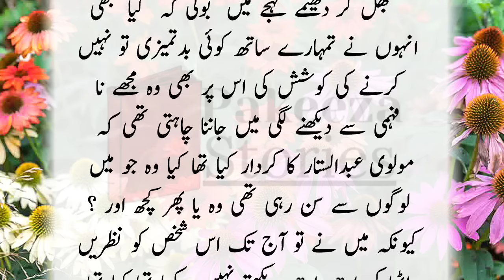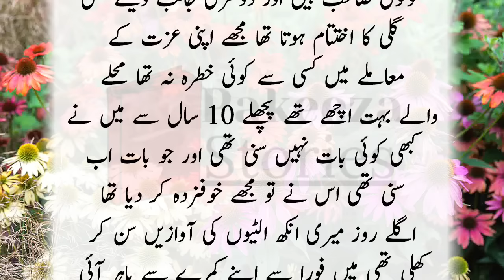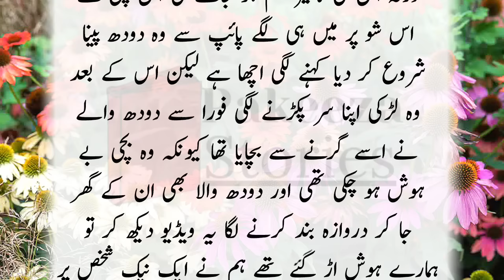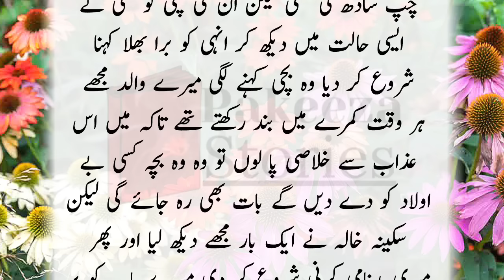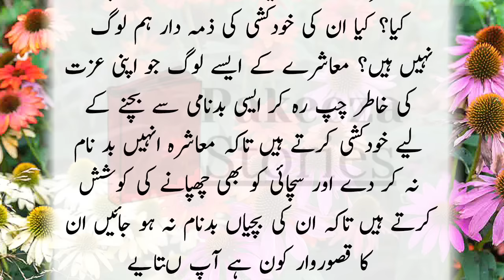Imam Sahab ki beti ka Gunnah | Pakeezah Stories | Moral Emotional Romantic Heart Touching Stories